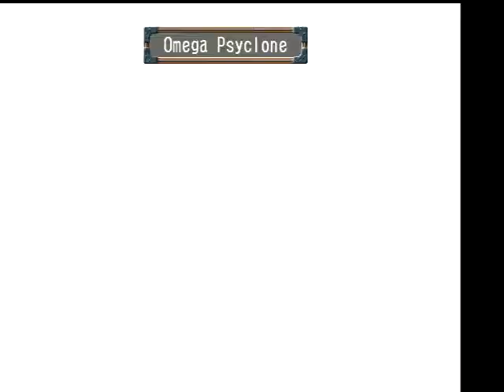Skies of Arcadia Part 255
Greetings, folks, this is the MarsWeasel and this is my video game playthrough without commentary of Skies of Arcadia for the Sega Dreamcast. I have played this game on August 1st, 2019, and I finished it on August 30th, 2019. It took me over 63 hours to finish this game.

Be sure to sub for mo videos, adios!